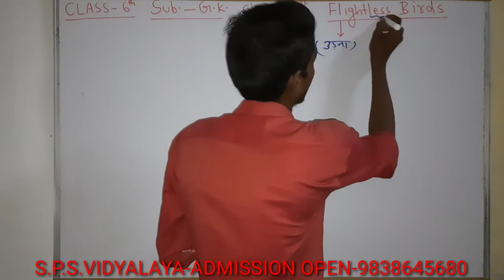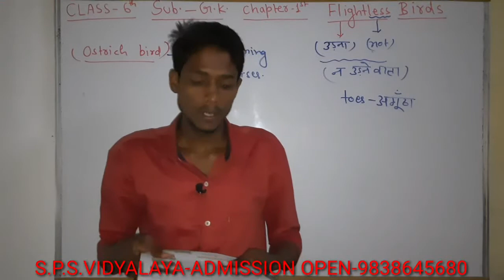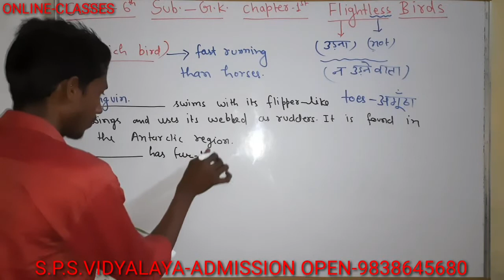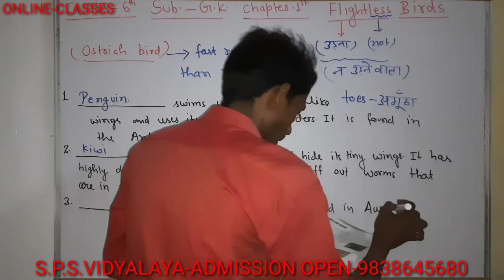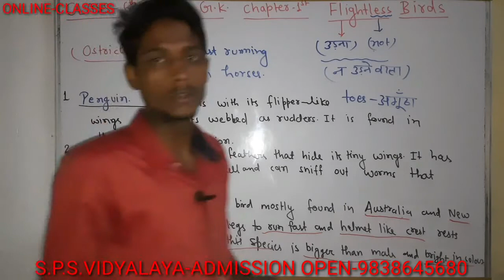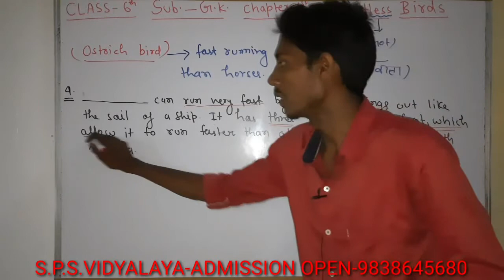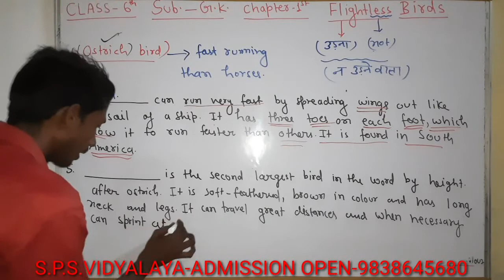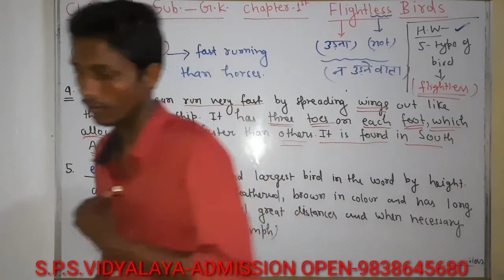Class-6, Subject-G.K.,Chapter-1,VideoNo-1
Class-6